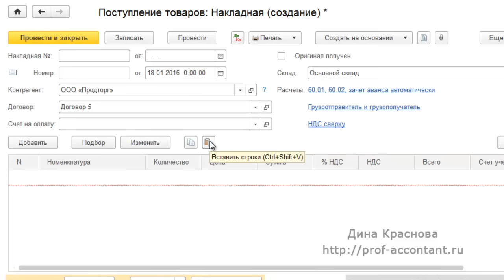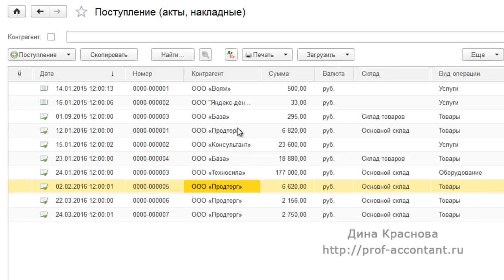Копирование строки документа из одного в другой в 1С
Копирование строки документа из одного в другой в 1С Бухгалтерия 8 ред. 3.0 (новая возможность)
Получить бесплатную шпаргалку по ред. 3.0